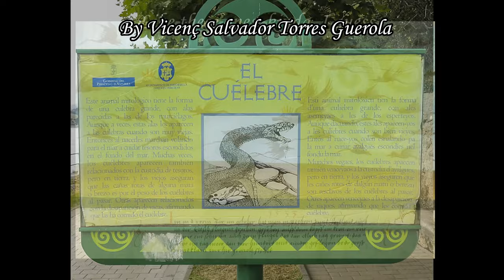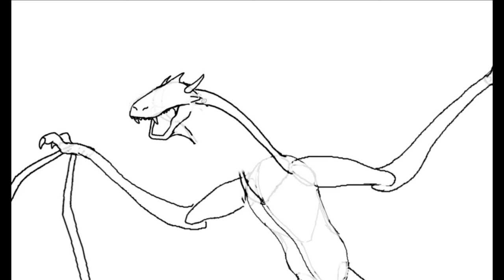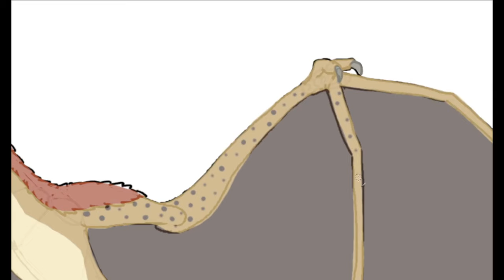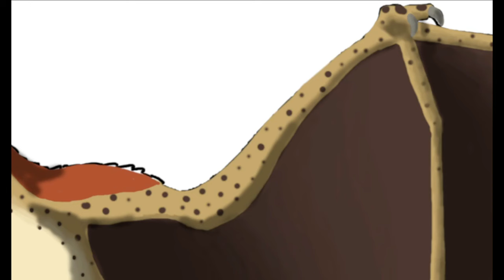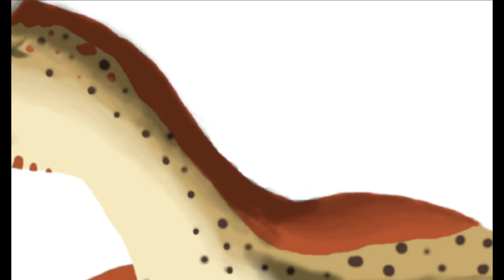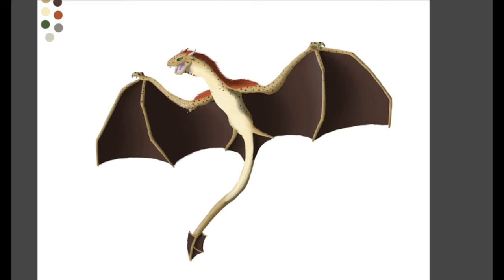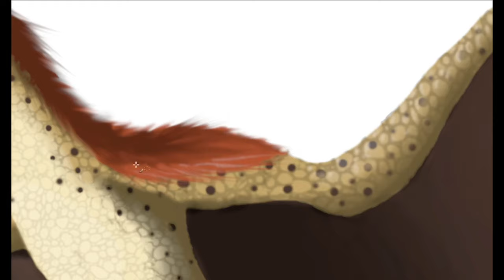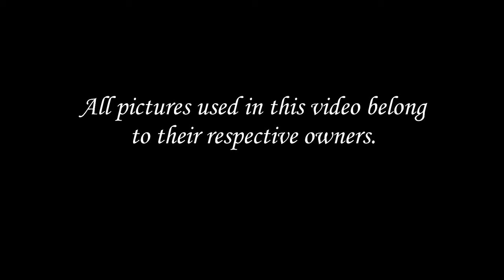A World of Dragons VII: Speculative Biology of Amphipteres!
Welcome back to a world of dragons, where the mythological creatures of untold civilizations and cultures evolved alongside humanity, shaping the world around them! Today we will be taking a look at Amphipteres, our second group of flying dragons,  and how they came to have such divergent body shapes!